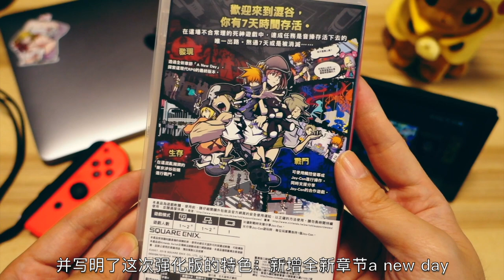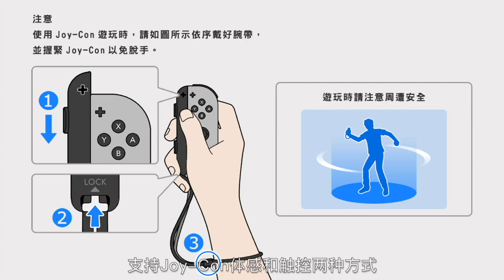【Dio的游戏室】毫无诚意的加强版？！昔日神作美妙世界Switch版究竟值不值得买？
10月的美妙世界最终混音版终于如期而至，这款11年前充分发挥了NDS特性的神作曾让玩家们眼前一亮，让我们一起聊聊这次Switch加强版究竟表现如何吧~